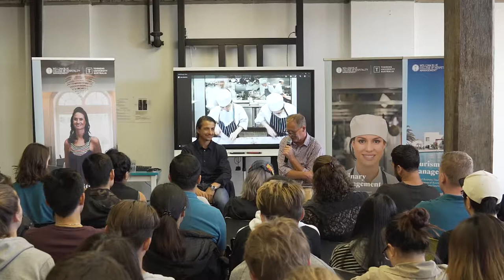William Blue | Culinary Speaker Series | Giovanni Pilu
William Blue held our very first ever Culinary Speaker Series (CSS) with successful restaurateur Giovanni Pilu, owner of Pilu at Freshwater. Giovanni visited campus for a 60 min Q&A session with Culinary Management lecturer Justin Maclaren. Passion flowed with every word as Giovanni spoke candidly to students.